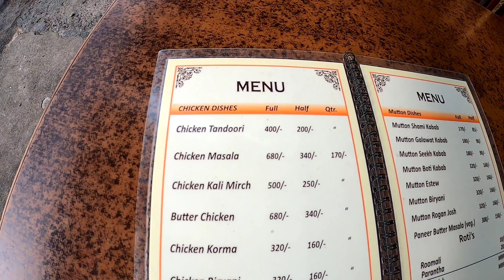৪ পিস্ মটন দিয়ে বিরিয়ানী??অবাক লাগছে তো??এটাই সত্যি,অসাধারণ স্বাদ#FoodFunDa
৪ পিস্ মটন দিয়ে বিরিয়ানী??অবাক লাগছে তো??এটাই সত্যি,অসাধারণ স্বাদ#FoodFunDa

মাত্র 17 টাকা থেকে শুরু KFC style এর Fried Chicken||Naihati Food Walk||বড়মা দর্শন এবং Street Food

Gypsy Bong  এর সাথে Dada Boudi Biriyani খেলাম||আর জলুয়ার কচুরি ও রাবড়ি||দারুন কাটলো